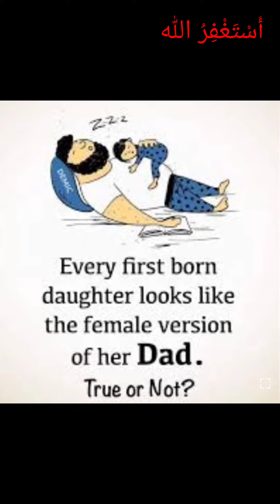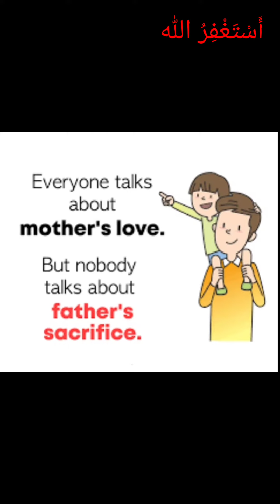TOP MOTIVATIONAL PICTURES MOR POWERFUL THAN WORDS / ONE PICTURE MILLONS WORDS PART 123